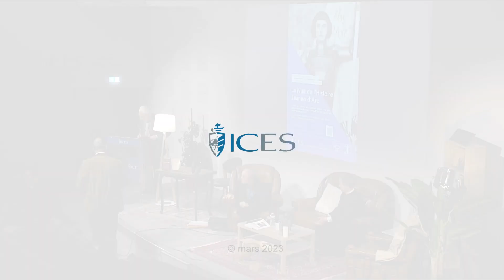« Jeanne d'Arc et la paix » - Dominique Souchet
« Jeanne et la paix »
Dominique Souchet, ancien diplomate et ancien député européen
Cette conférence à eu lieu dans la cadre de la Nuit de l'Histoire sur le thème "Jeanne d'Arc" à l'ICES - Institut Catholique de Vendée.